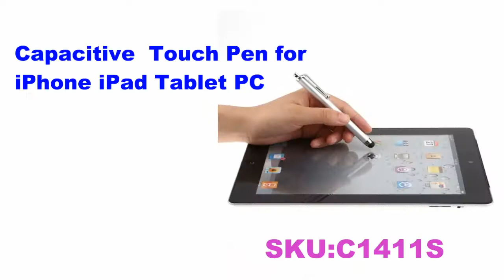TOMTO Wholesale Phone Handset for iPhone HTC Samsung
This retro style cell phone handset with high quality speaker and microphone and luxurious soft-touch texture, is compatible with iPhone, Samsung, LG, HTC, MI, PC and Mac. It is super stylish, and very useful to keep you away from electromagnetic radiation.